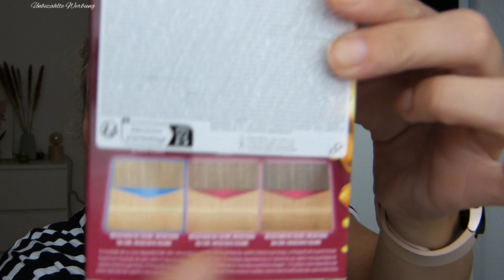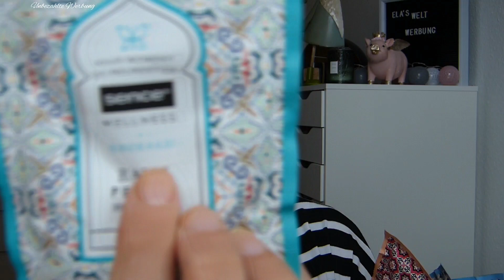Action Haul 🍂 November 2023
unbezahlte Werbung